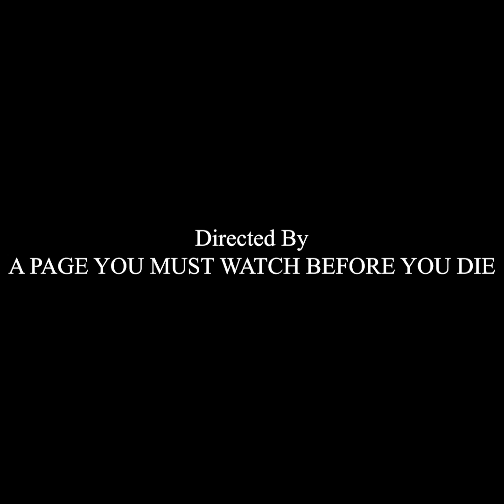ဘာရောင်လေးလဲ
Random Video From Burma Ep25